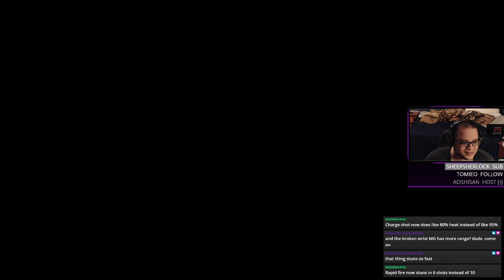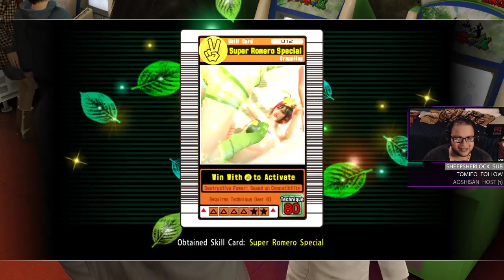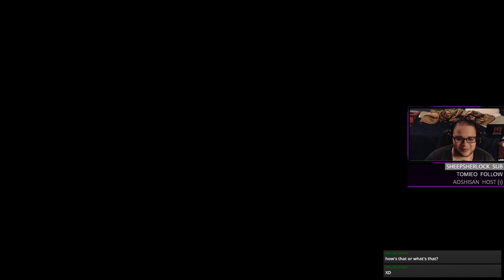Yakuza Kiwami Part 9: Things Get Even Heavier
Shimano's on the move, but how will it all shake down?